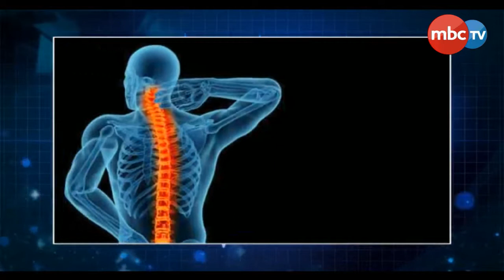Hello Doctor || "PAIN MANAGEMENT" || Dr Shovan Kumar Rath (Interventional Pain Specialist) || MBCTv